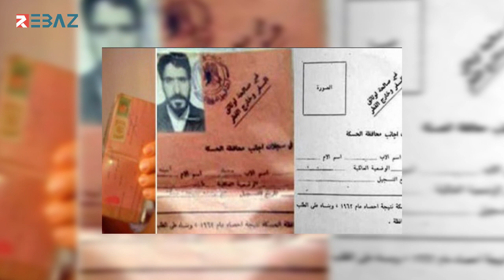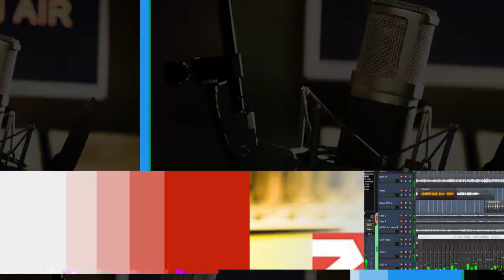60 عاماً على تجريد الكورد من الجنسية السورية